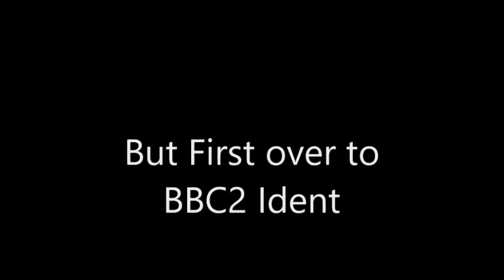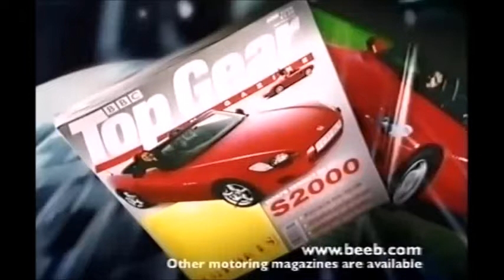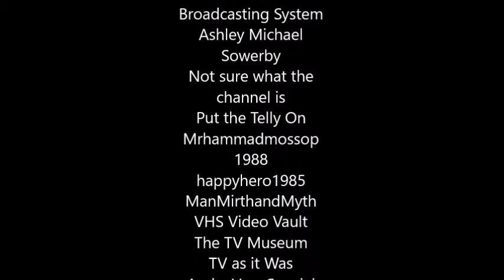Top Gear Slide History 1987 2002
This is my History of the Top Gear Slides from 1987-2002